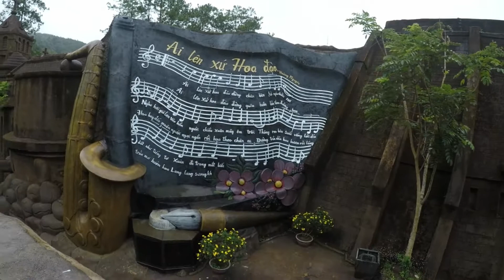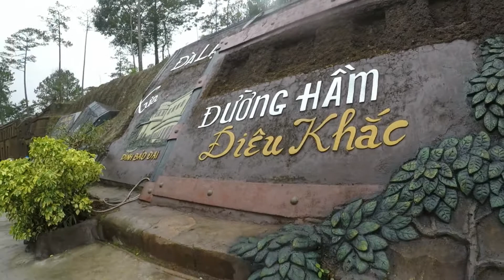Clay sculptures / The clay tunnel, Đà Lạt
January 2019
Clay sculptures / The clay tunnel.
Đà Lạt
Lâm Đồng Province